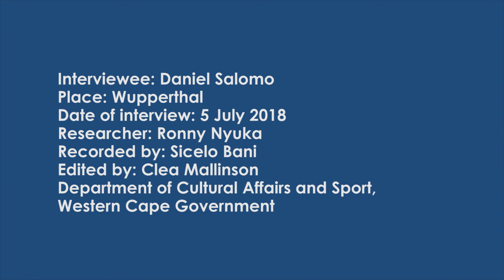Oral History Project Daniel Salomo Wupperthal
This video features Daniel Salomo from Wupperthal, South Africa, telling his story as part of the Department of Cultural Affairs and Sport's Oral History Project. This Project aims to capture and preserve the unique stories of communities across the Western Cape province.